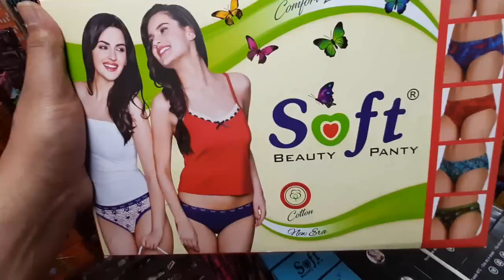Quality के माहिर, फैक्ट्री दिखाएंगे और क्वालिटी, Talwar Hosiery Industries, Soft undergarments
TALWAR HOSIERY INDUSTRIES
B-40/2, LAWRENCE ROAD INDUSTRIES AREA, NEAR BALA JI DHARAM KAANTA, DELHI-110035

इनके रेट में ये क्वालिटी नहीं दे पायेगा कोई

VIDEO DECLAIMER
.KIAN VLOGS !! ___